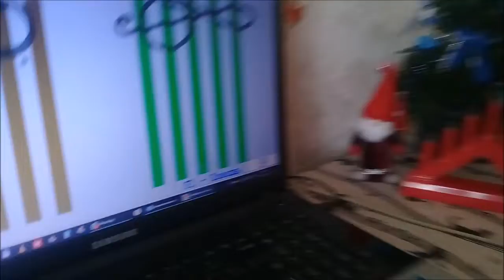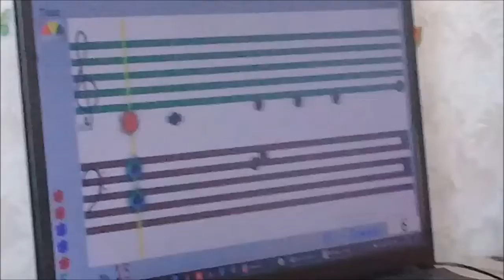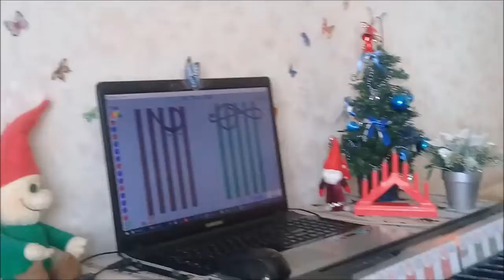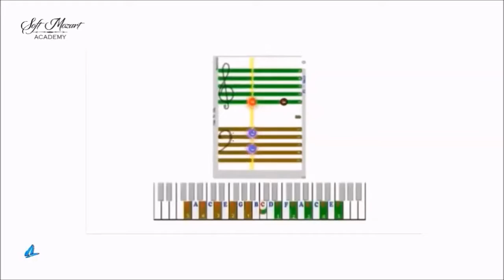Обучение игре на фортепиано с программой Софт Моцарт. Аэлита.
Видео снято для конкурса Бал Бабочек - 2022